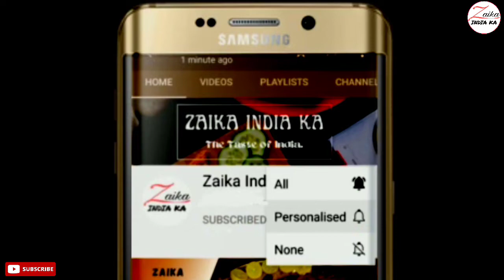Sabudana Vada Recipe | साबुदाना वड़ा रेसिपी | Crispy Sabudana Vada | Winter Special | Zaika India ka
Winter special bhajiya recipe
sabudana bhajiya